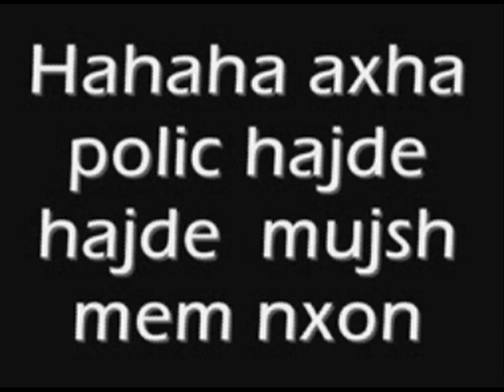Chikoo Is Back